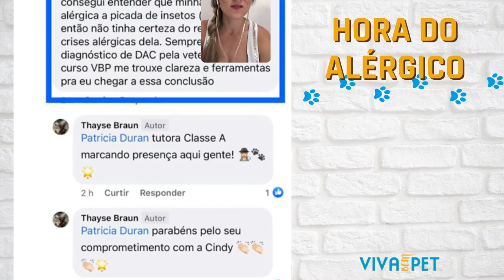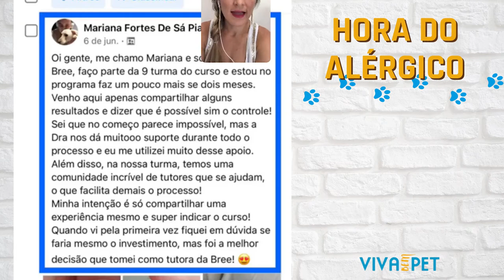A mentalidade que te leva ao controle | A Hora do Alérgico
O controle de um pet alérgico não está simplesmente em encontrar o shampoo perfeito, ou o remédio milagroso, mas sim em na mentalidade do tutor para entender como chegar ao seu objetivo. Nesse conteúdo eu vou te mostrar como deve ser o pensamento de um tutor que quer se livrar das medicações.